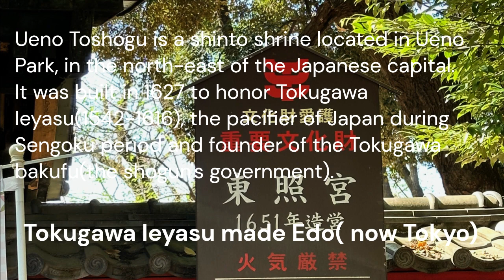Ueno Toshogu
Ueno Toshogu is ideally located in the iconic and very touristic Ueno Koen Park.